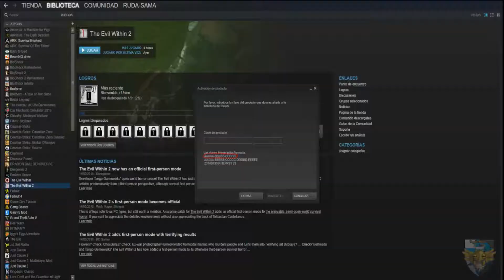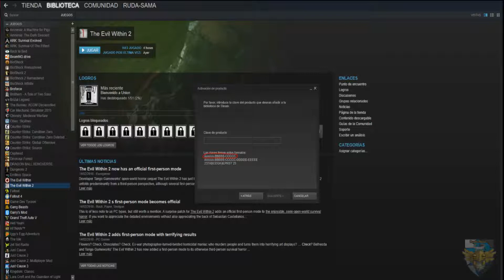The Evil Within 2 | Gameplay reacción de miedo con mi novia | Parte 5 con trozo de clave STEAM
5 Parte de la saga Evil within 2 con mi novia, espero que lo disfruteis, es una entrega llena de fantasmas